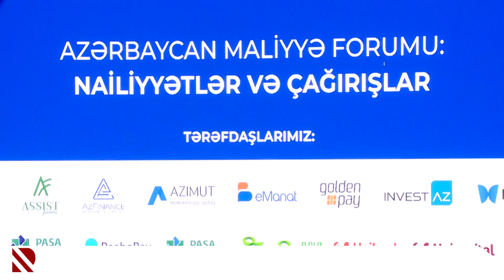Bankların aktivləri 49 mlrd manatı keçib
Z.Nuriyev: Bu da 2022-ci ilin eyni dövrü ilə müqayisədə 4,5% çoxdur